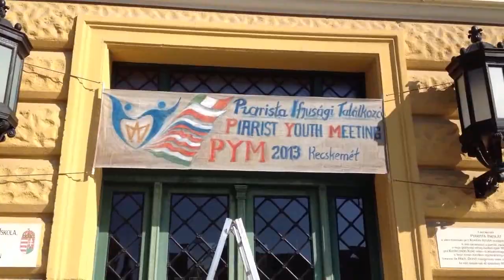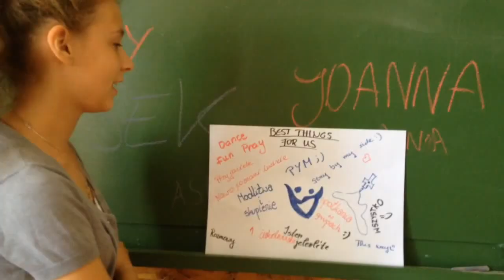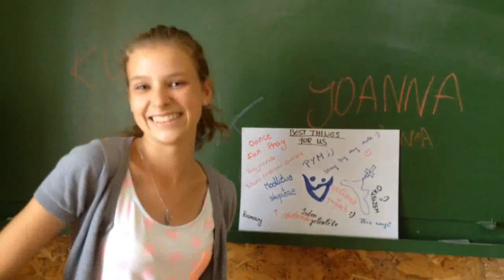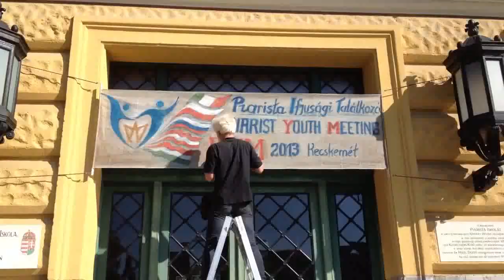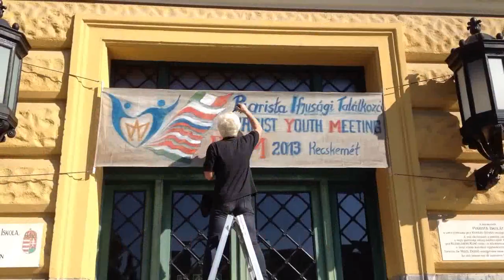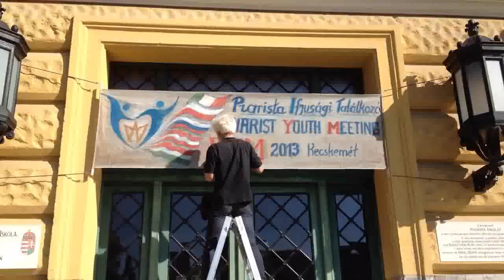PYM2013 dzień szósty